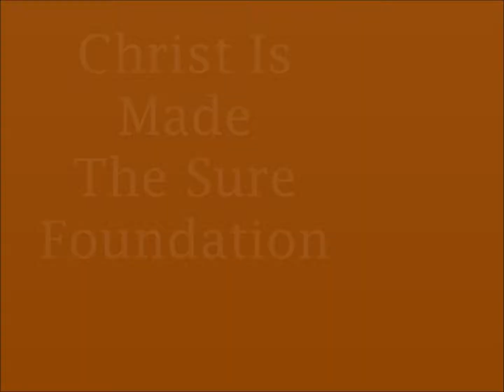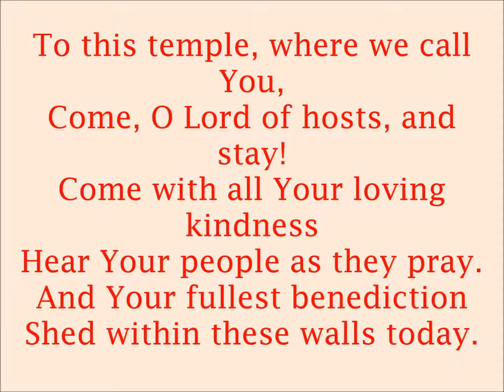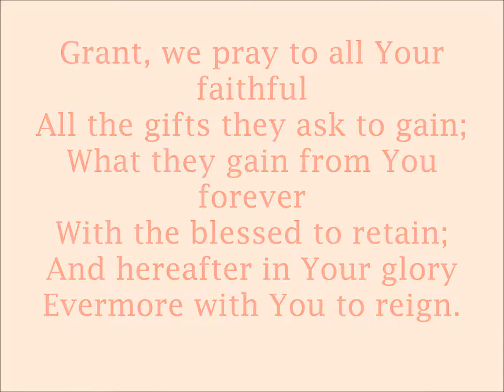235 – Christ Is Made The Sure Foundation